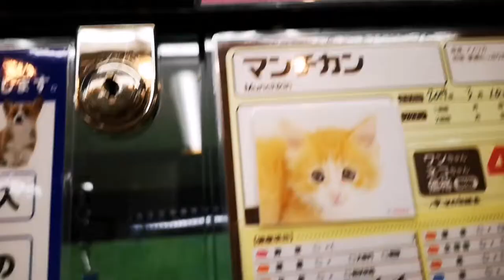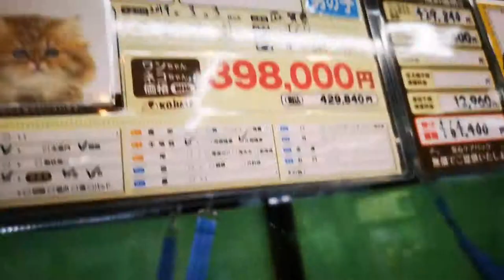MUNCHKIN 🐱 Most Adorable KITTY & PERSIAN CAT 🐈 SHOPPING TOKYO cute Pet Shop 📽️ HUAWEI P20 PRO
Cutest MUNCHKIN kitty is also the almost $4000 most expensive one!! And appears quite smart compared to our other candidates and that is quite important when getting a pet, to have a smart one that will make life together easier. And it is also quite charming, playing around but not losing eye contact with the observer so probably I would choose it out of all 😆 if traveling would not be so important. And then we have a different Persian kitty with a huge head thanks to the very long fur, it almost appears flat-faced!